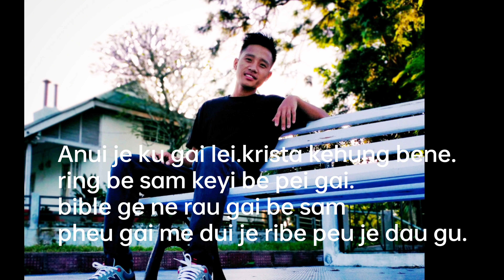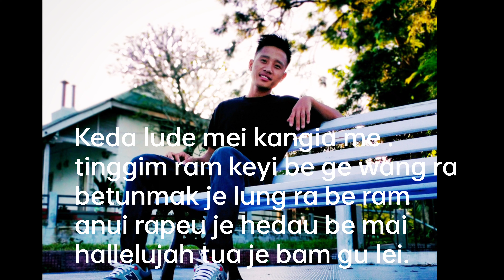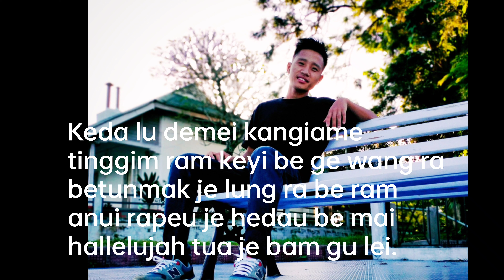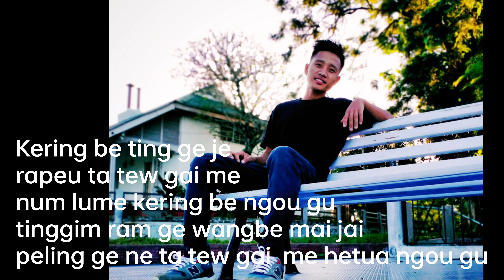Original track/ keda lu demei by Tuakeube kuame.